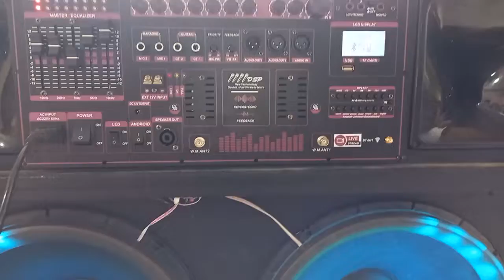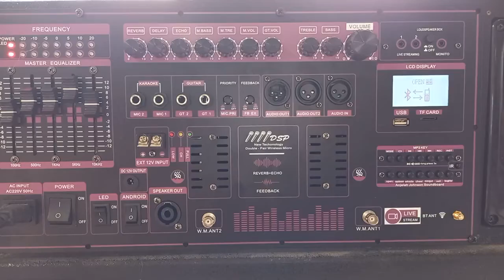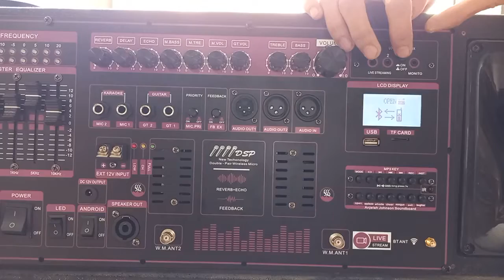TEST COMBO MẠCH LOA KÉO LOẠI ĐỈNH CAO CÔNG SUẤT KHỦNG NHẤT HIỆN NAY, DSP REVERB CHỐNG HÚ EQUALIZER